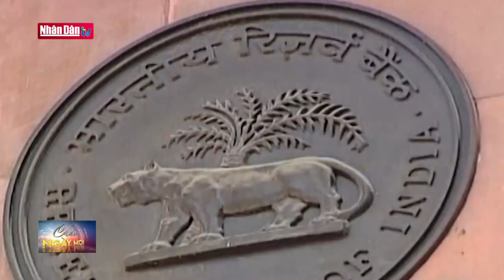Trung Quốc công bố đại kế hoạch phát triển Trung Á | Tin tức quốc tế sáng ngày 21/5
Trung Quốc công bố đại kế hoạch phát triển Trung Á | Tin tức quốc tế sáng ngày 21/5 | Truyền Hình Nhân Dân
1. Dự Báo Thời Tiết Hôm Nay